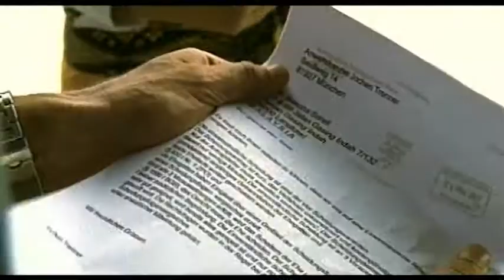Dreamhotel Malaysia (Official Trailer)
Markus Winter is on his way to Malaysia to comfort his good friend Jennifer, who has recently lost her husband and must now take care of her 7-year-old son and her little hotel all by herself. Making Jennifer's situation even more tense is the fear that a clause in her lease could result in the loss of the hotel and therefore her home as well.

In the meantime, Markus' old friend Lorenz and his assistant Sonja check in. When Sonja discovers that a much-needed community center is to be torn down to make way for one of Lorenz' construction projects, she quits. Hopefully, the successful manager will realize she was far more than merely his assistant.

Meanwhile, travelling incognito is the famous pianist Sascha, who is seeking refuge from the tabloid coverage of his ugly divorce. At the hotel, he gets to know Sabine and her little daughter... but not her real intentions. Sabine is a tabloid journalist who sees the chance for a sensational return to her former career -- with the help of an exclusive story on Sascha...